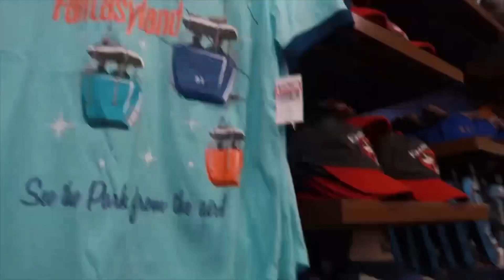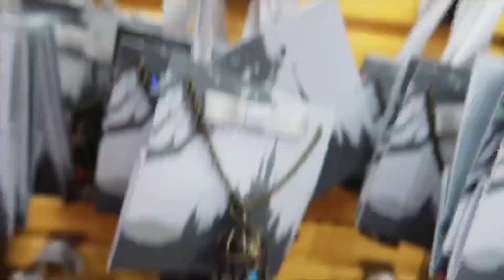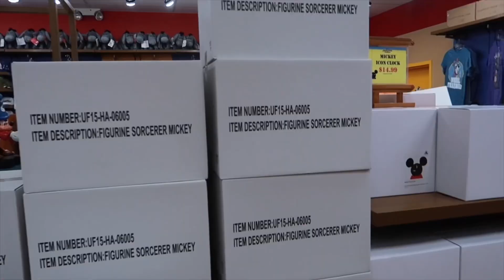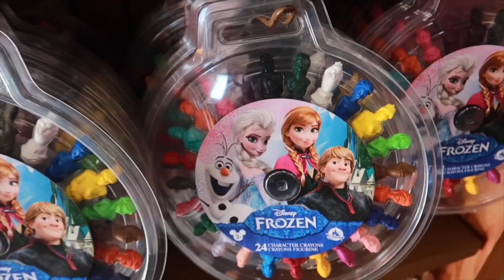Disney Character Warehouse Update 10/13/2019 | Columbus Day Weekend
Hey gang! Join us, as we head over to the Vineland Premium Outlets, to see what’s new at the Disney Character Warehouse. Enjoy!

Facebook Group: Tip Of The Ears